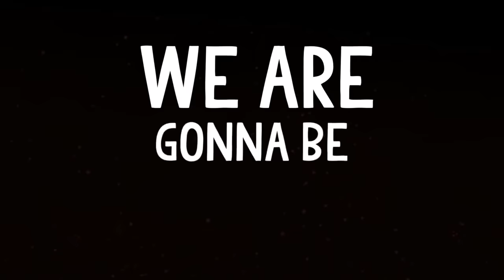We Played GTA 5 RP As DOGS...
🛒 MERCHANDISE!

👪 MY FRIENDS!